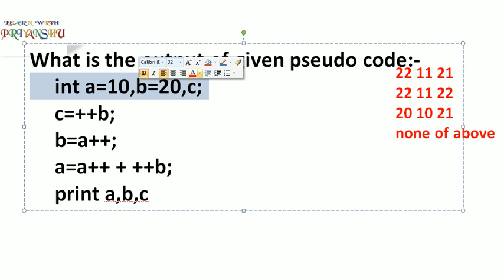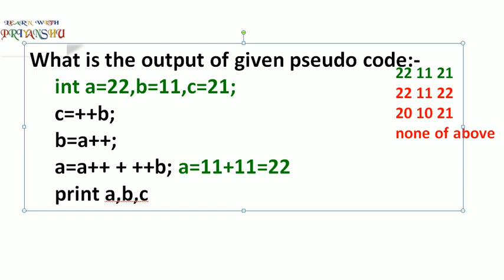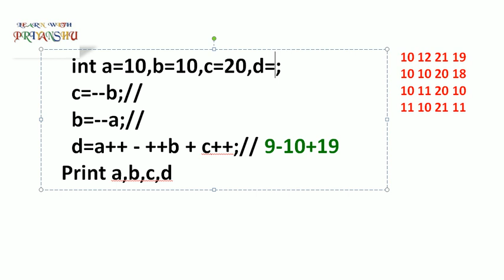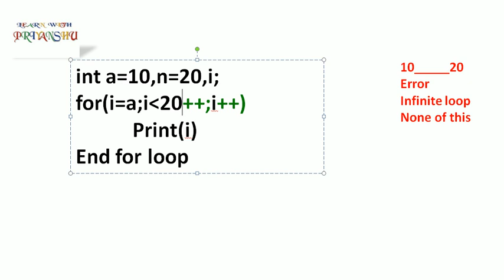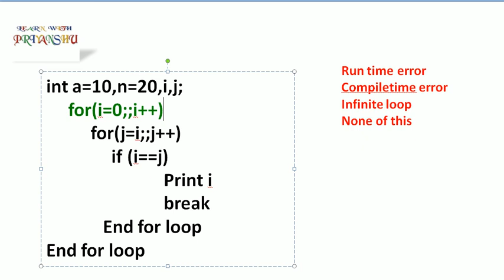Capgemini Pseudocode | part 6 | Placements video in Hindi |Capgemini material | off campus Drive